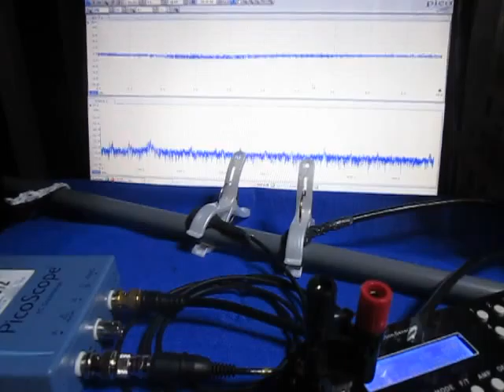オリジナル超音波実験 （超音波システム研究所 ultrasonic-labo）